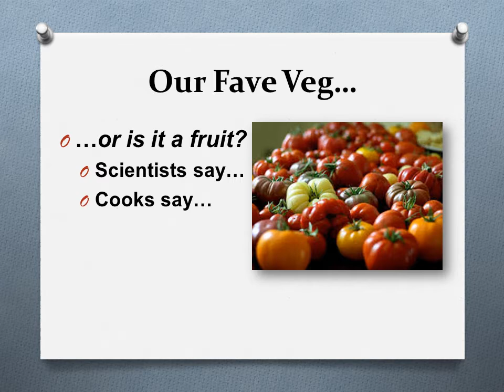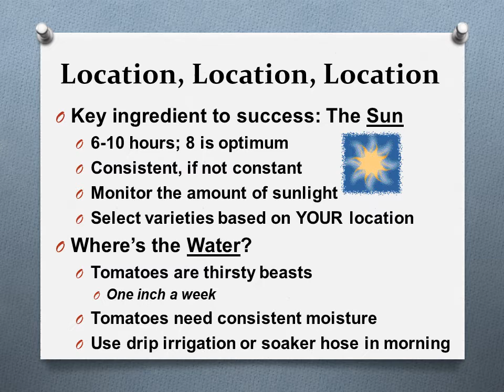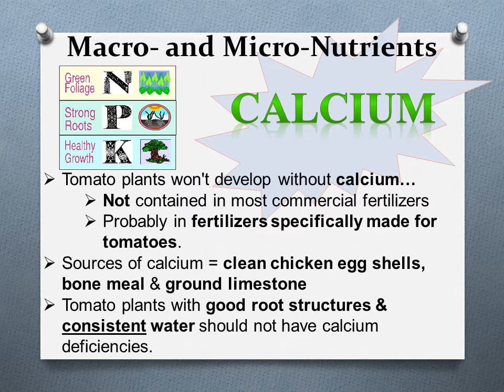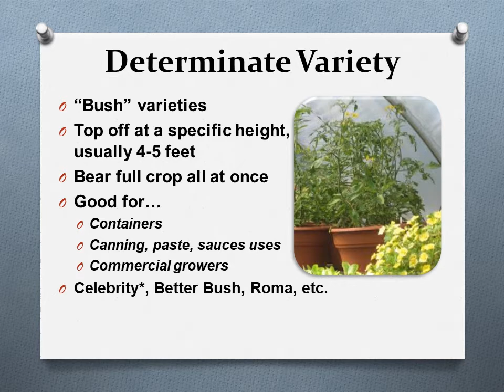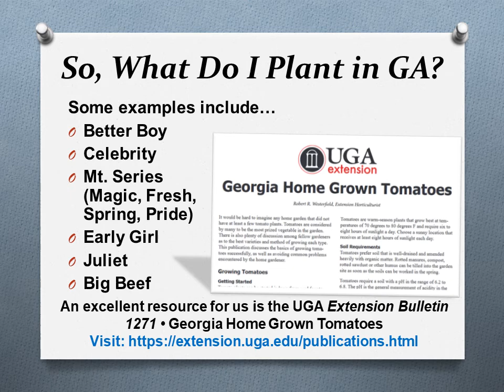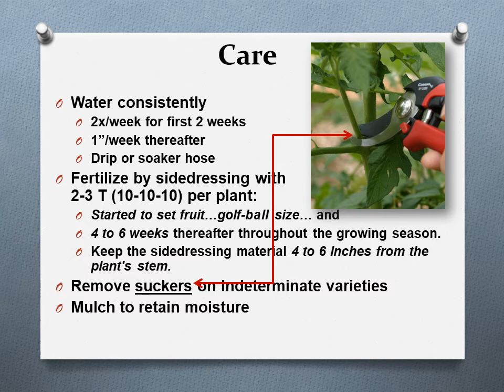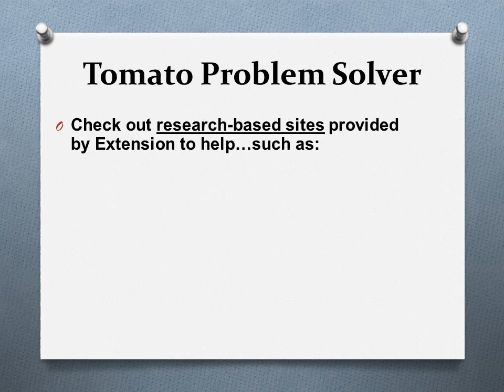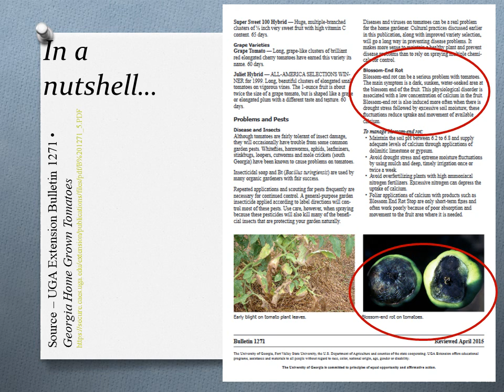Totally Tomatoes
Learn everything you need to know about growing that perfect tomato.